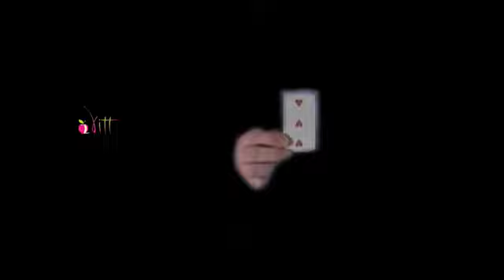The third hand - La terza mano !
Un pò di alleamento con After Effects